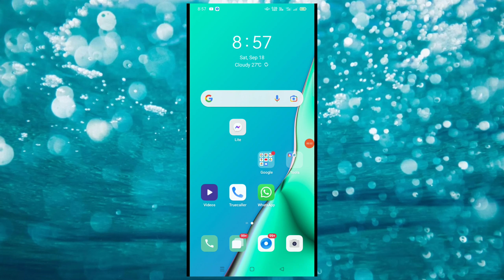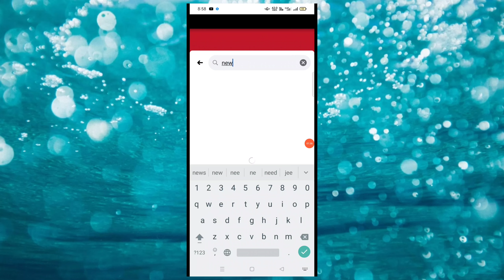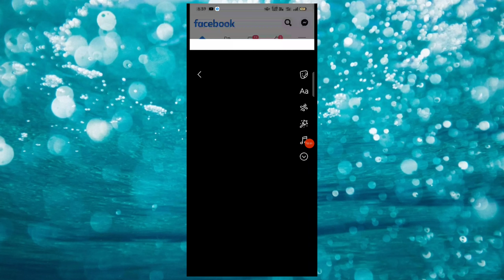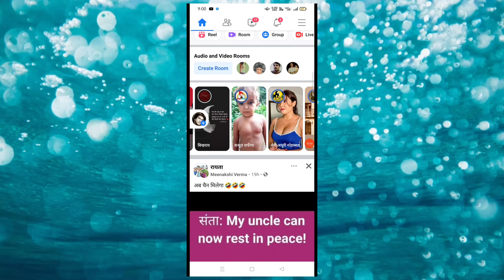Facebook Story me New Post Stickers kaise Lagaye | How to add new post Stickers on Facebook Story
Hello Dosto.
Aaj ki is video me maine aapse baat ki hai ki facebook Story me new post Stickers kaise Add karte hai aasha karta hu ki video aapko pasand aayegi.

Video Cover..

1. Facebook Story me new post gif kaise post kare

2. how to add new post gif on facebook story

3. Facebook Story me Post hare stickers kaise add kare

4. Facebook Story me Gif Stickers kaise add kare

5. Facebook Story me photo per emoji kaise add kare

6. Facebook Story me tap hare stickers kaise add kare